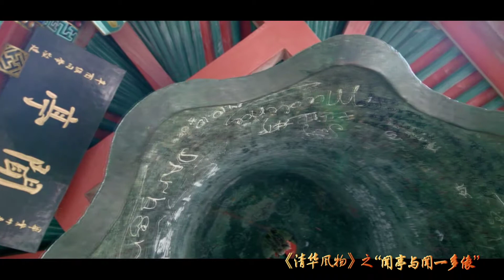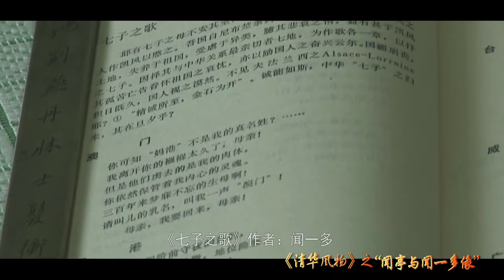The Pavilion for Wen Yiduo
Established in 1911, Tsinghua University is recognized as one of the most beautiful campuses in the world.The video is about the pavilion that build in honor for Wen Yiduo, a famous poet and scholar in Chinese history.